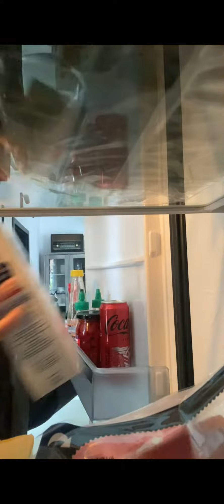Gender inequality Advert